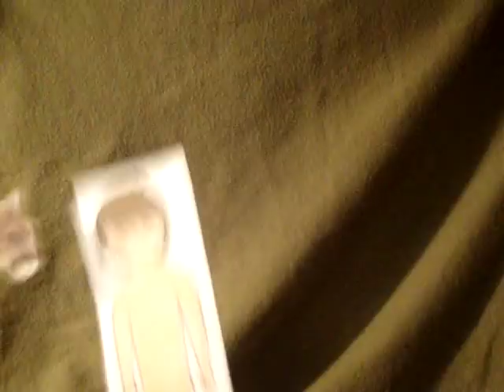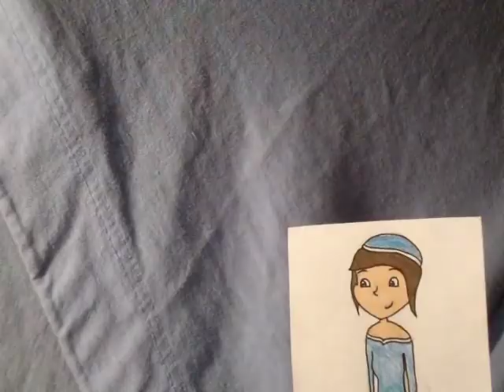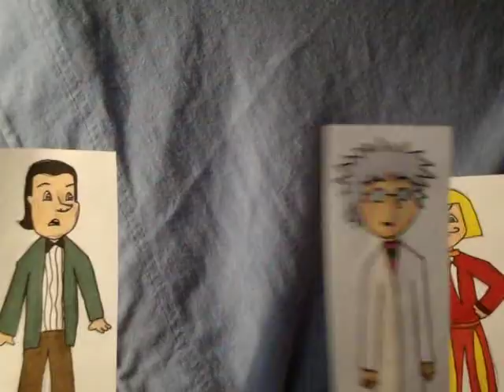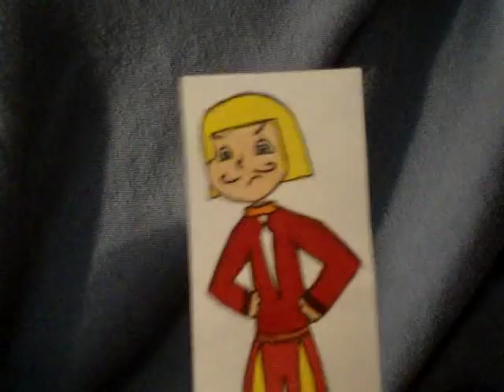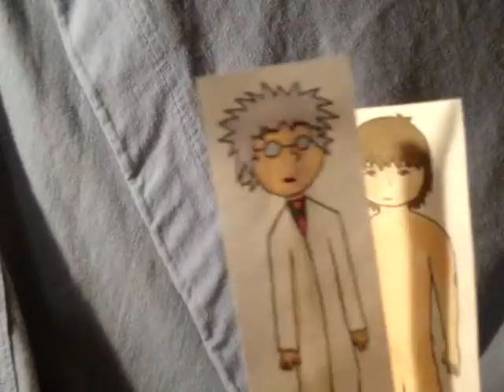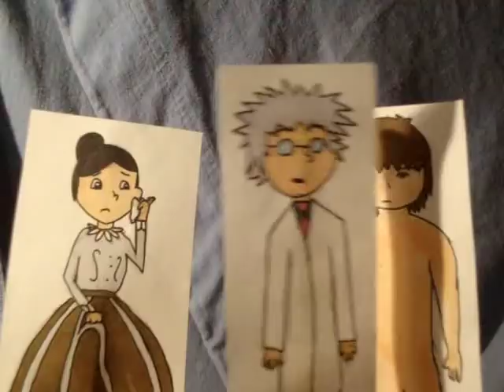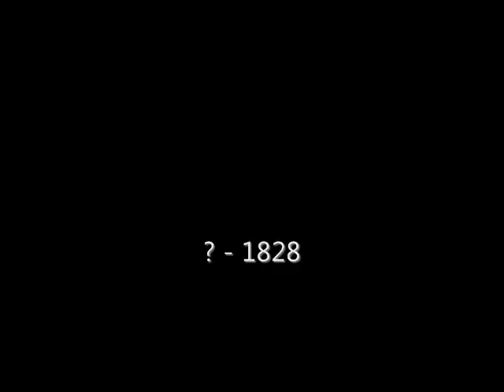Victor of Aveyron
Based on the factual account (although this embellishes practically everything, haha).